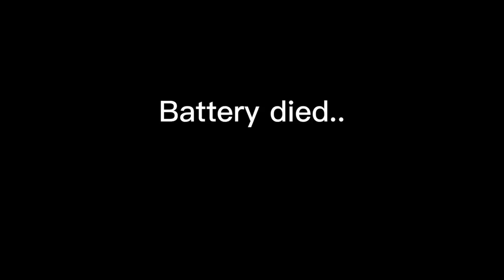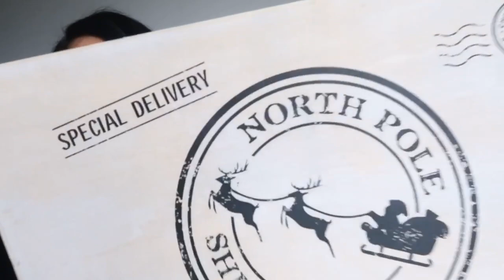AUSTRALIAN CHRISTMAS HAUL! NEW ALDI XMAS TREE!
In this video I share the new Xmas decor items I picked up this year - including a new tree!